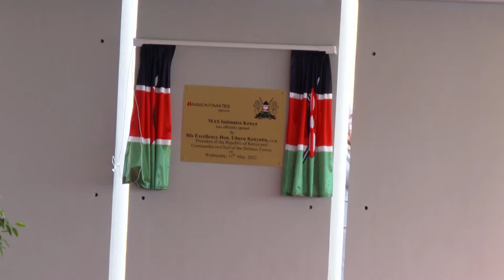see how overworking president creates jobs to kenyans as dp Ruto campaigns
LAUNCH OF MAS INTIMATES LTD - CUTS.mp4